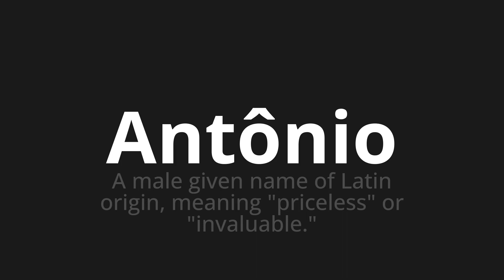How to pronounce Antônio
Master the Pronunciation of 'Antônio WHICH MEANS ANTONIO' - which means : Male Given Name of Latin Origin, Meaning "Priceless" or "Invaluable." 📝 with @PortuguesePronunciation 🎓🗣️ - [Your Guide to Portuguese]

Learn to pronounce 'Antônio' perfectly in Portuguese with our easy and engaging tutorial by @PortuguesePronunciation! 📖📽️ In this comprehensive video, we provide you with native speaker examples 🗣️👂 and phonetic breakdowns 🎵 to ensure you get the pronunciation just right.

How to say Antonio in Portuguese